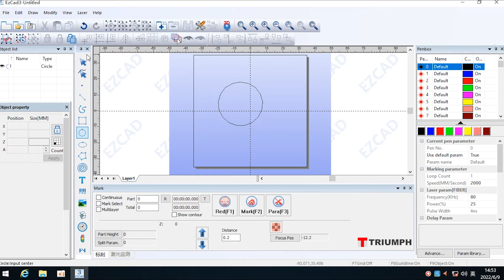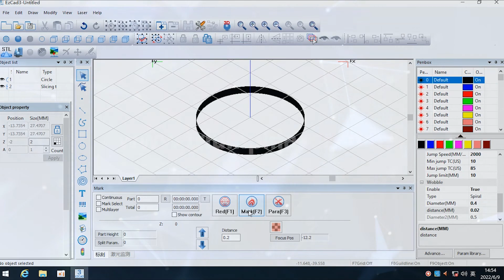Ezcad3 Tutorial: How to Cut a Circle | 2.5D laser mmarking software setting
USA customer just order it and expect door-delivery of local shipment.
No any frustration of customs clearance,tax.
To purchase triumph laser is so simple!